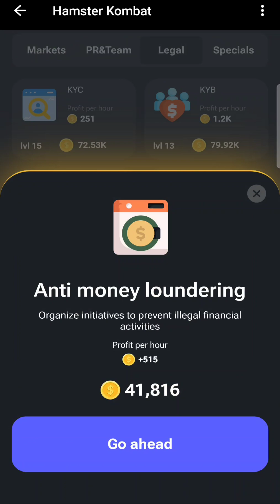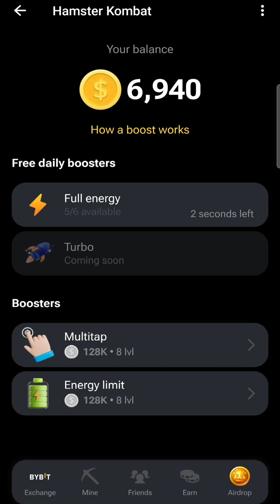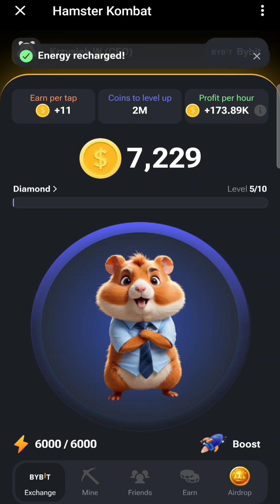Hamster Kombat Play 10